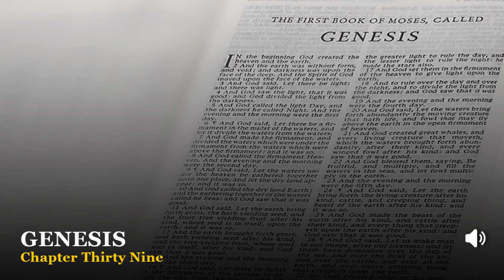Genesis Chapter 39:1-23 King James Version (KJV)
Watch/Listen to: Genesis Chapter 39:1-23 King James Version (KJV)